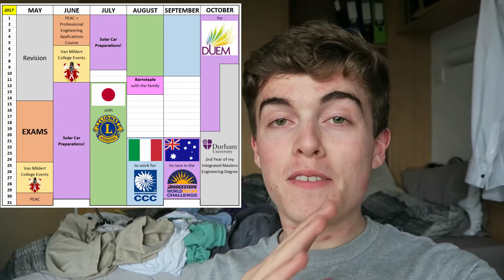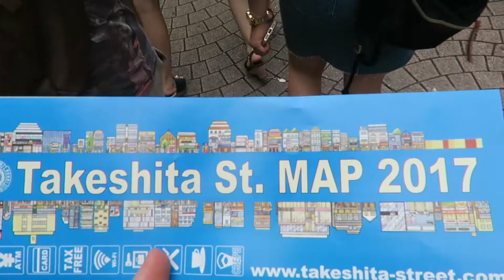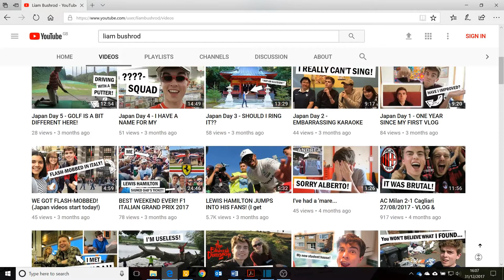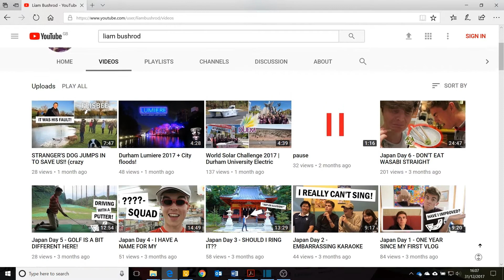Why my 2017 rocked AND sucked | Liam Bushrod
A video of my personal highlights of 2017 – why it rocked – and the reasons why it sucked too.  It’s been an epic year but losing my Grandad was so tough.  I will keep making new videos in 2018 as well as catching up on what I haven’t edited from 2017! Mainly Japan and Australia videos... Oops.

I hope I can continue to grow and improve but it's going to take time. Please stay patient while I try and keep up with everything else in my life and keep my sanity in check...

Support Me!

My tools!